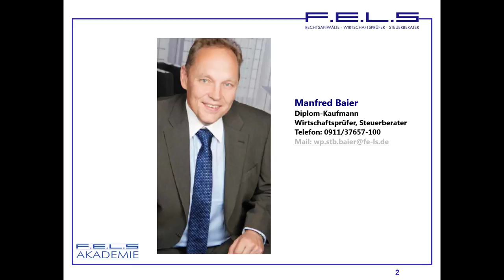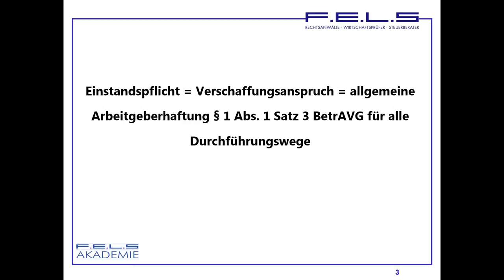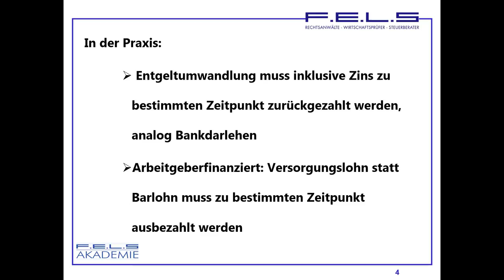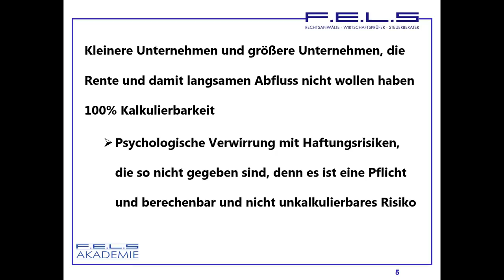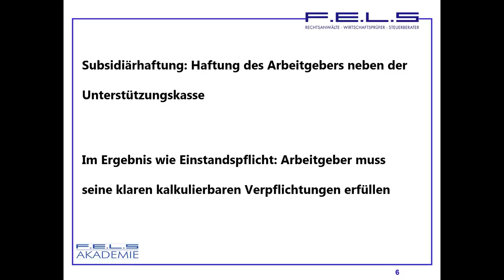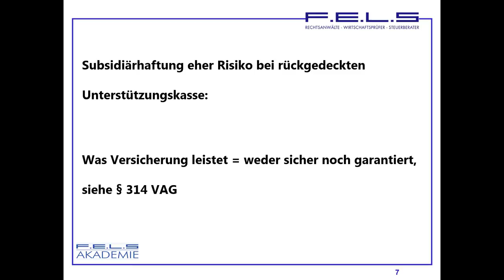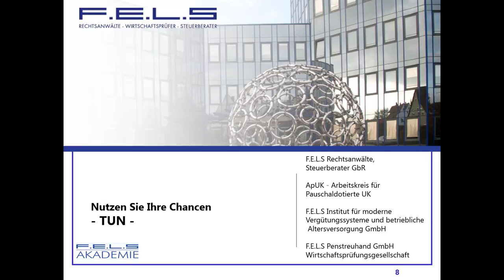Lehrvideo 189: Einstandspflicht und Subsidiärhaftung in der pauschaldotierten Unterstützungskasse